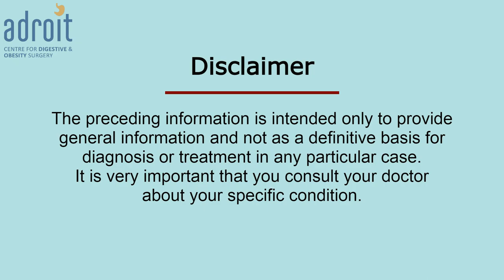Benefits of Weight Loss Surgery/ Bariatric Surgery for Seniors | Improvement in Mobility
Exploring the benefits of weight loss surgery or bariatric surgery for seniors and also how it improves mobility and flexibility.

वृद्ध व्यक्तियों में घुमने-फिरने संबंधी कुछ समस्याएं आम होती हैं, चाहे उनका वजन अधिक हो या न हो। जैसे घुटनों का दर्द, पीठ दर्द, थकान, शरीर में झनझनाहट आदि। संतुलन बनाए रखने में अक्सर दिक्कत आती है। ये सभी कारण से उनका चलना-फिरना सीमित हो जाता हैं। यदि वे गिरते हैं और हड्डी टूट जाती है, तो इमरजन्सी सर्जरी की आवश्यकता होती है। सर्जरी के बाद आराम की जरूरत होती है, जिससे वजन दोबारा बढ़ने लगता है। वजन बढ़ने से तमाम परेशानियां बढ़ जाती हैं। इस प्रकार, एक विषचक्र शुरू होता है। इस से तनाव बढ़ता है। तनाव बढ़ने से गतिशीलता कम हो जाती है। उन्हें अपनी देखभाल के लिए निरंतर सहायता की आवश्यकता होती है। इससे परिवार के सदस्यों पर बोझ बढ़ता है। बेरिएट्रिक सर्जरी इस विषचक्र को तोड़ने का एक विश्वसनीय और सुरक्षित तरीका है। इससे वजन कम होता रहता है। न केवल वजन कम होता है, बल्कि यह अन्य समस्याओं जैसे डायबिटीस, हाई ब्लडप्रेसर, घुटने का दर्द, पीठ दर्द आदि में भी सुधार करता है। इसके अलावा वे आसानी से चल भी सकते हैं। चाल में सुधार कई बदलाव लाता है। बेरिएट्रिक सर्जरी के बाद फिजियोथेरेपी से शरीर के संतुलन की समस्याओं में सुधार होता है। इससे हड्डियों के गिरने और टूटने की संभावना कम हो जाती है। ये इमरजन्सी आर्थोपेडिक सर्जरी की आवश्यकता को कम करते हैं।

1. Mobility issues in seniors
2. Benefits of bariatric surgery for seniors
3. Appropriate timing for bariatric surgery and contraindications for certain individuals

In conclusion, weight loss or bariatric surgery offers significant benefits for seniors, especially in improving mobility and flexibility. By reducing excess weight, this surgery can help seniors enjoy a more active and independent life. Dr. Chirag Thakkar is one of the best bariatric surgeons in India. Please do contact him now.